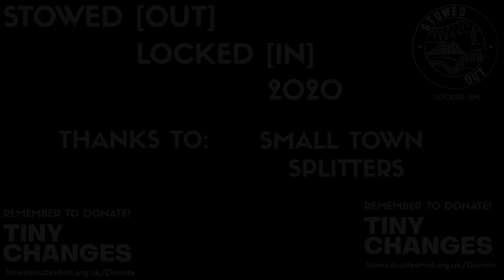Small Town Splitters - Stowed Out 2020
Stowed Out 2020 - Locked In is a free to watch virtual festival in support of the Tiny Changes mental health charity